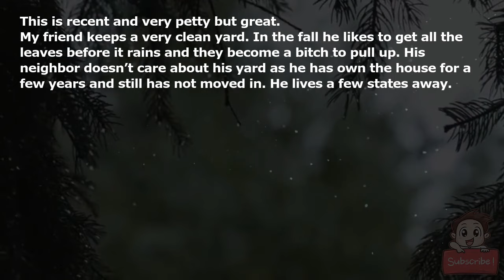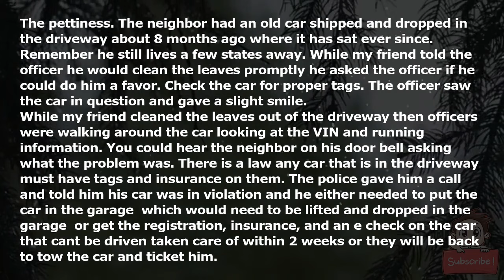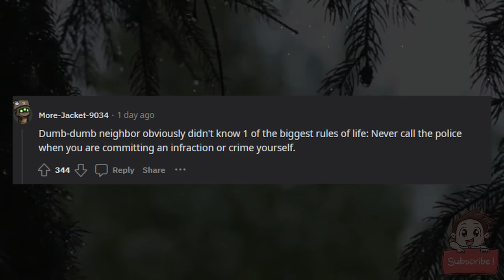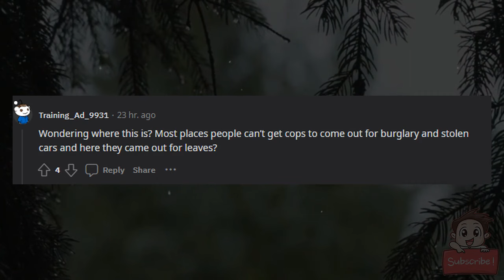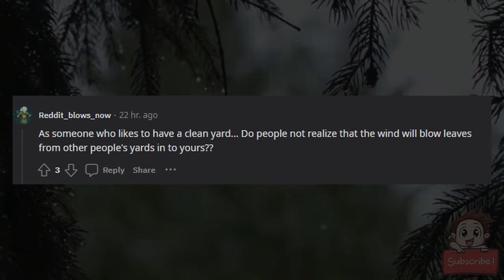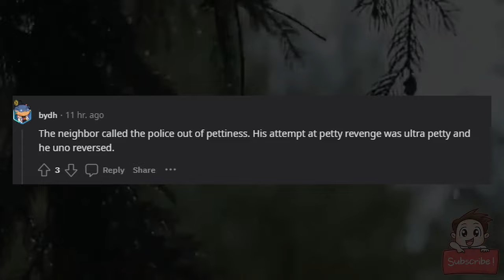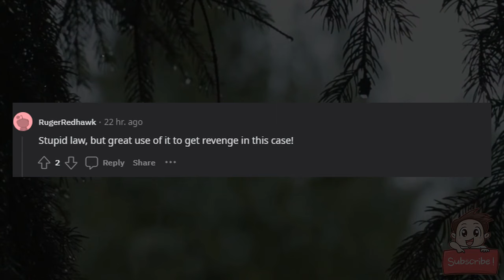Police were called because of leaves. That’s gonna cost you.